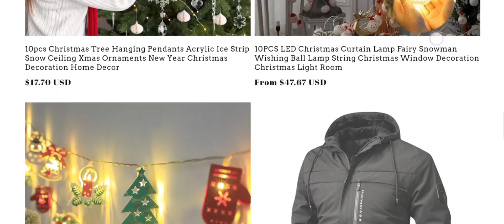Gogoo Shop Reviews (Jan 2024)Is This Legit Or Another Scam? Watch Now | Scam Expert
Gogoo Shop Reviews (Nov 2023) Watch Unbiased Review Now! | Scam Expert

Do you want to know about Gogoo Shop Reviews? Watch this video till end because in this video you will get to know about the legitimacy of the site.

1. How to Refund on PayPal? Step-By-Step Guide on the Refund Policy

2. How to get a refund for a fraudulent credit card transaction

3. How to check whether a product is genuine or not?

Scam Expert